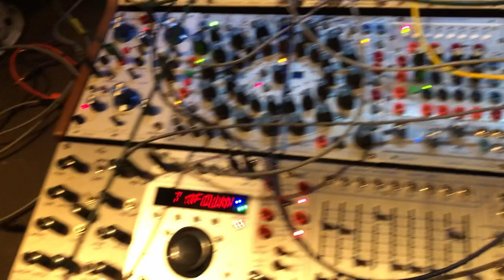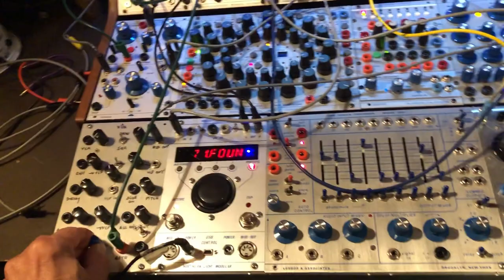Batchas - Entredeux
Entre deux névralgies, je prends du plaisir...
 Késako Player & Reverb in loop mode for the beat.
Késako ex0ex sent to 'res' input of 1979 MSV.
259e sent to 'exc' input of 1979 MSV.
261e for the modulated high pitch note.